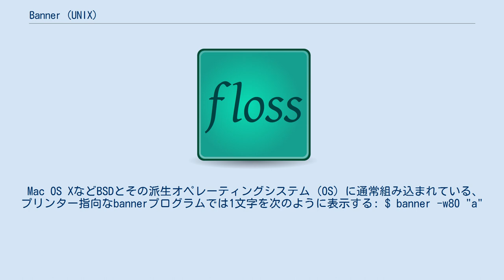Banner (UNIX)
UNIXにおけるbannerとはコマンドラインの引数に与えられた文字列を巨大なアスキーアートに変換して出力するプログラムである。
本コマンドの1つの利用方法としては、印刷ジョブ用に、極めて見やすい区切りページを作成する事が挙げられる。
 各引数はそれぞれ10文字で切り詰められ、それらが（巨大化され）「1行」ずつ出力される。
複数の語を単一の行に出力させるには、それ故単一の引数として渡してやらねばならない。
その方法とは、エスケープするか、語を引用符で囲むことでシェルが適切に処理できる形にすることである。
 関連するプログラムとして、より柔軟なFIGletというプログラムがある。
これは、テキストを異なるフォントと方向から表示させることが可能である。
 このプログラム内部に実装している方法はエラーを起こしやすく、時代遅れである。
使用される文字フォントが、静的に初期化されるデータ構造として、プログラム・コード自体にハードコーディングされている。
2つのデータ構造があり、1つは（bannerプログラムに特定のエンコーディング方法で、）各文字のビットマップを符号化する、一連の出力命令を網羅するデータ・テーブルである。
2番目は、各文字コードに対し、その文字の開始と終了を指示する印字を出力するテーブルにあるインデックスである。
 両データ構造は手動作成されている。
スピネリスは、「これ以上にエラーを起こしやすく、かつデータ・フォーマットをメンテナンス不可能なまでにするには、かえって難しい」と推察している。
彼は、bannerプログラムのソースコードと、（比較のためにNetBSD・mac68k移植版のソースコードにおける、6から10個のフォント・データを使用し、）コンピュータフォントをプログラム・フォント・データに組み込んで符号化するためのソースコードを自動的に生成した場合と比較して、著しいまでの違いを観察している。
自動的に生成されたデータについては、ビットパターンをはじき出し、アスキーアートを表現している、とコメントしている。
自動的に生成されたデータは、GUIをもつ作成・編集プログラムで生成したビットマップファイルから生成される。
そして自動的に生成されたデータは、簡単で理解しやすい手法、— 各グリフ用に符号化されていない一連の固定長バイト列で構成されている。
 スピネリスは、さらに続けて、現代的なコンピュータ・システムにおいて、これらデータをプログラムの実行イメージ自身に埋め込むことは、滅多な事がない限り、賢明ではなく、たとえそうしたとしてもパフォーマンスの向上にはさほど寄与しない、と述べている。
そのようなことをすると、異なるロケールにプログラムを対応させることや、プログラム自身をメンテナンスすることが困難になる。
現代的なシステムにおいてより好まれるアプローチは、そのようなデータを別のファイルに分けて保存し、プログラムの実行イメージファイルと分離すること、またはプログラムのリソースフォークに置き、実行時にプログラムが読み込むこと、である。
 各派生版の一部を以下に列記する。
 ターミナル指向のbannerプログラムでは以下のような出力となる: $ banner Hello!
 Mac OS XなどBSDとその派生オペレーティングシステム (OS) に通常組み込まれている、プリンター指向なbannerプログラムでは1文字を次のように表示する: $ banner -w80 "a"